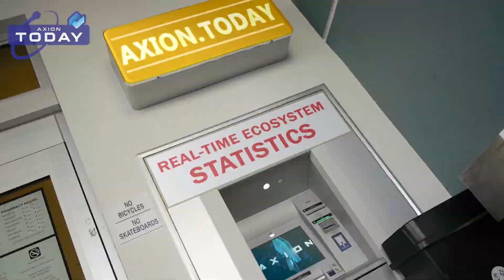Real-Time Mobile Dashboard on Your Computer & Phone + Weekly LIVE Show | Axion Today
Hello Axion Core Team, Community Members, and Launch Partners:    Dated: 28 July 2021
When we decided to promote Axion with a weekly show, podcast, and social media accounts, we were unaware of the potential liability that comes with promoting a security (“an investment contract”) in our respective jurisdictions. During the past month, we've been informed of the legal ramifications we could individually face if we were to be targeted by governing bodies that regulate securities.
Under Section 2(a)(1) of the Securities Act and Section 3(a)(10) of the Exchange Act, a security includes “an investment contract.” An investment contract is an investment of money in a common enterprise with a reasonable expectation of profits to be derived from the entrepreneurial or managerial efforts of others. See 15 U.S.C. §§ 77b-77c.
This goes for Axion, any of its Launch Partners, and 99% of all projects in the crypto industry that would pass “The Howey Test” “The Howey Test refers to the U.S. Supreme Court case for determining whether a transaction qualifies as an ‘investment contract,’ and therefore would be considered a security and subject to disclosure and registration requirements under the Securities Act of 1933 and the Securities Exchange Act of 1934.”
In doing so, the Supreme Court established four criteria to determine whether an investment contract exists. An investment contract is:
1. An investment of money
2. In a common enterprise
3. With the expectation of profit
4. To be derived from the efforts of others
Additionally, the U.S. Securities and Exchange Commission (SEC), has issued a warning about promoting unregistered securities. “Market participants should use caution when promoting or touting the offer and sale of coins without first determining whether the securities laws apply to those actions.”
To be clear, Axion and its partners have NOT been officially labeled investment contracts or securities by any governing body, however we have decided to cease all activities that could be construed as promoting anything that could be labeled a security at some point in the future.
With all that said, it’s important to differentiate between actively promoting a security and simply being an investor. Investing in a security, registered or not, is not illegal based on our understanding of current law.
While we will not be actively promoting Axion on our platform, we want to remind everyone we will always love Axion and the community. As you all know, we’re staked out 15 years and are not going anywhere! We remain passionate investors of the Axion project and its partners, and we wish the Core Team nothing but the best in their efforts to continue to build out this amazing and wonderful ecosystem.
Where does this leave the Axion Today Dashboard and Mobile App? We’re obviously very proud of the tools we've built for the community and have no plans to remove the core features. We hope you continue to use and benefit from them.
We hope this message finds you doing well, enjoying your summer or winter depending on where you reside, and we look forward to the next 15+ years as fellow Axion investors.
Patricia, Paul, and Robbie